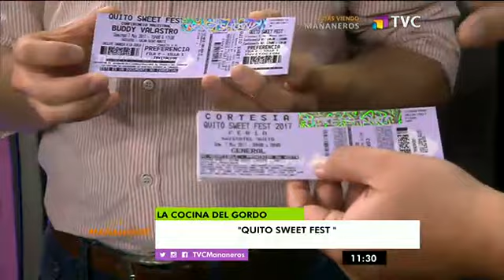La Cocina del Gordo: Nos visitaron desde el "Quito Sweet Fest"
“Quito Sweet Fest” se desarrollará los días 5, 6 y 7 de mayo en el Swissotel, y contará con la presencia del destacado pastelero “Buddy Valastro”. Participa por entradas